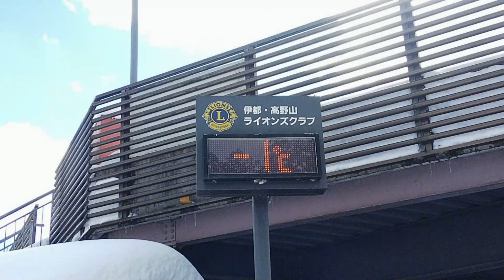雪の高野山参拝 奥之院にて水行 2023年1月31日 / 滝行者ピアニスト SATOSHI MURATA ～Koyasan in snow～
高野山でも久しぶりという大雪に見舞われたこの冬大寒の季節に、参拝と奥之院 玉川で水行させて頂きました。

  奥之院に到着時、気温はマイナス1度。弘法大師様御廟前を流れる玉川の水行場にて川に入り、般若心経などを唱える約10分間の水行をさせて頂きました。(動画では編集されています。)

 深い雪に覆われた奥之院は神秘的な霊気に満ちて比類無く美しい祈りの聖地でした。

 南無大師遍照金剛

  素晴らしい雪の高野山の景色と共に是非、御覧下さい。

  BGMとして使用した音楽はこの日帰宅直後に弾いた、僕のピアノの即興演奏を基にアレンジした曲です。この日の高野山の素晴らしいスピリチュアルな霊気を音として表現しました。合わせてお聴き頂ければ幸いです。